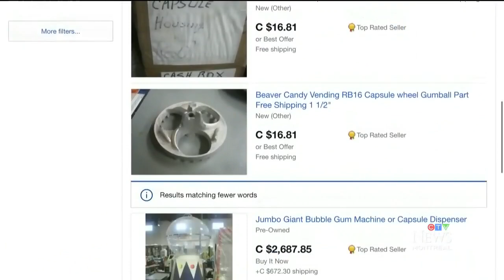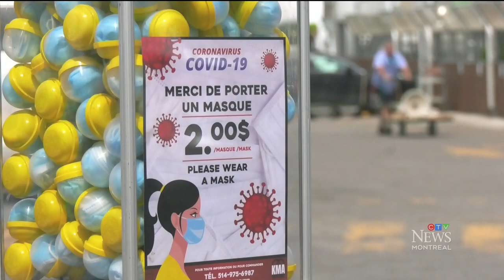Montreal man selling masks out of gumball machines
A Montreal man found a way to capitalize on the mandatory mask regulation by selling masks in gumball machines.